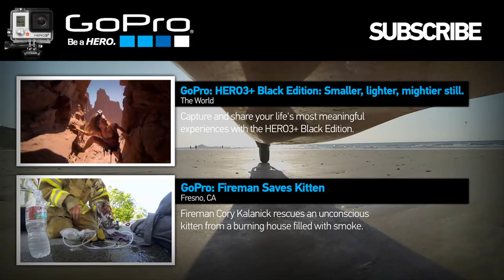GoPro: Land Sailors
Lionel Rochat takes his son Alexandre land sailing on a beautiful beach in France.